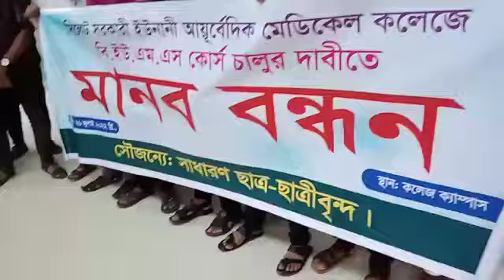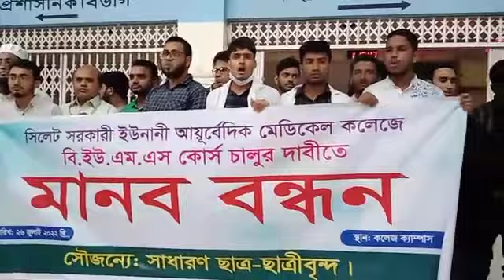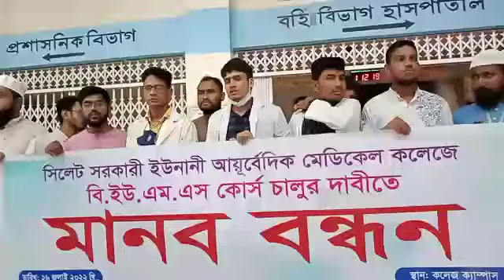সিলেট সরকারী ইউনানী আযুর্বেদিক মেডিকেল কলেজে বি.ইউ.এম.এস কোর্স চালুর দাবিতে মানববন্ধন অনুষ্ঠিত।